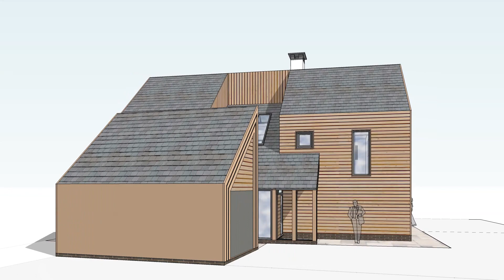Comeytrowe Dwelling Ad Images